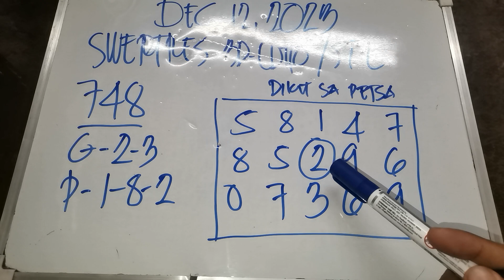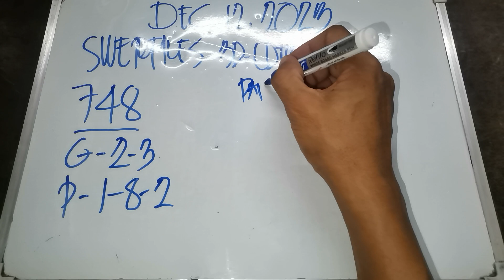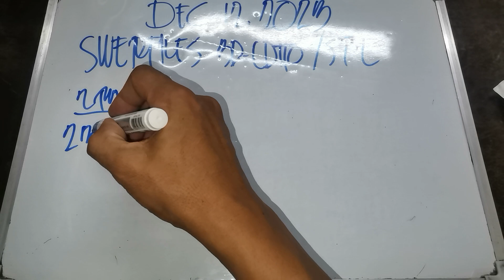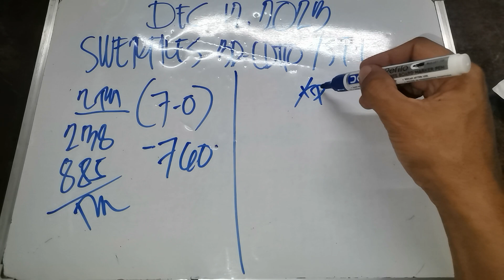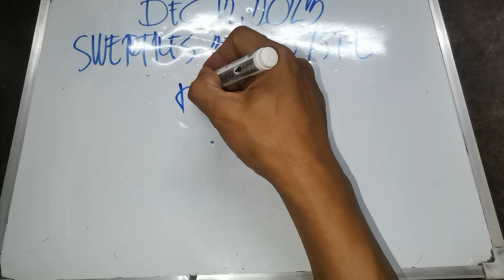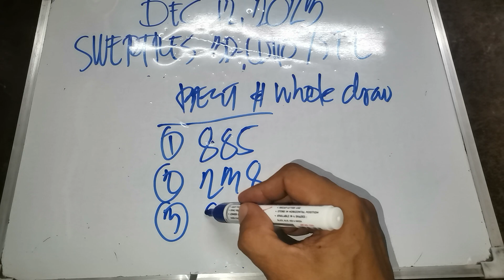Swertres and stl guide pairings hearing probables ngayon. December 12 2023